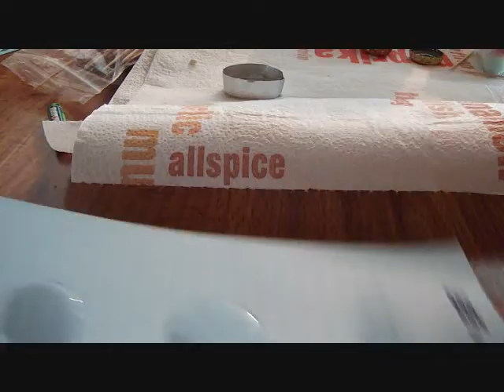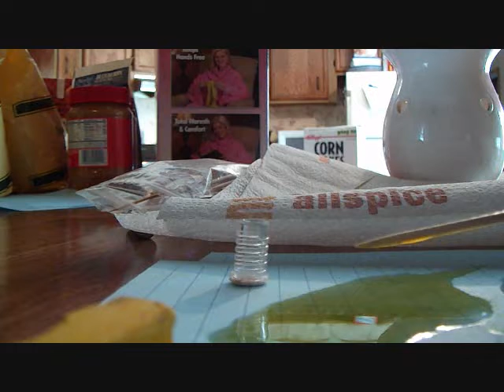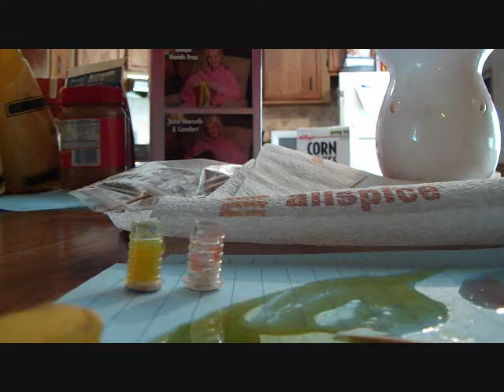How To Make Miniature Dollhouse Soda (Mountain Dew, Pepsi)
This tutorial shows how to make miniature dollhouse soda. Enjoy!